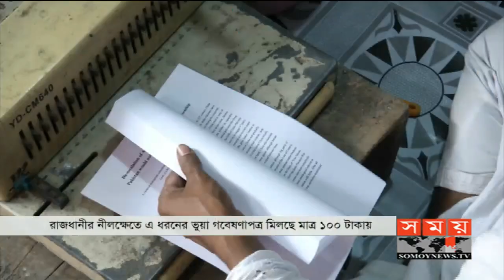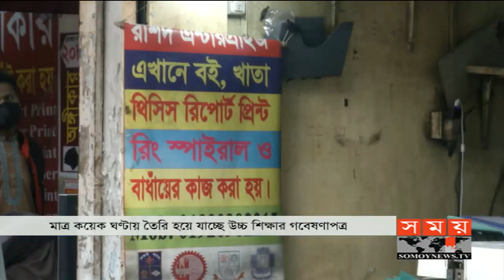১০০ টাকায় মিলছে উচ্চ শিক্ষার গবেষণাপত্র! | Research Paper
মাত্র কয়েক ঘণ্টায় তৈরি হয়ে যাচ্ছে উচ্চ শিক্ষার ইন্টার্ন পেপার থেকে শুরু করে গবেষণাপত্র। পাওয়া যাচ্ছে মাত্র ১শ' টাকায়। রাজধানীর নীলক্ষেতের দোকানগুলোতে দীর্ঘদিন ধরে চলে আসা এসব জালিয়াতি অনেক শিক্ষার্থীর উচ্চ শিক্ষার গবেষণার মূল ভিত্তি। গবেষণা চুরি বন্ধে নৈতিক শিক্ষার পাশাপাশি যাচাই-বাছাই করার ক্ষেত্রে সংশ্লিষ্ট প্রতিষ্ঠানগুলোকে আরও কঠোর হওয়ার তাগিদ শিক্ষাবিদদের। পাভেল আমিনের ক্যামেরায় বিস্তারিত সাদাত রহতুল্লাহ'র রিপোর্টে।